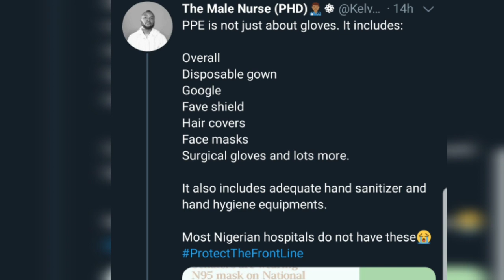Nurse Kelvin Talks about COVID19 experience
Not just the regular music artist. Nurse kelvin talks about his personal experience with Covid19